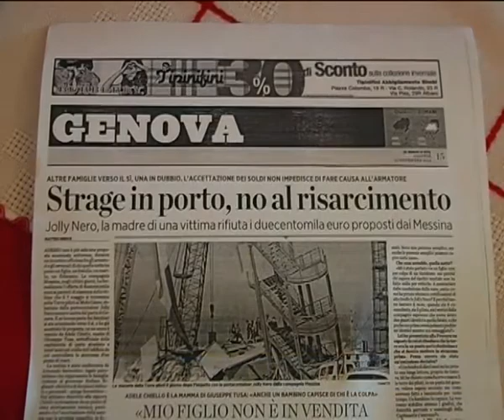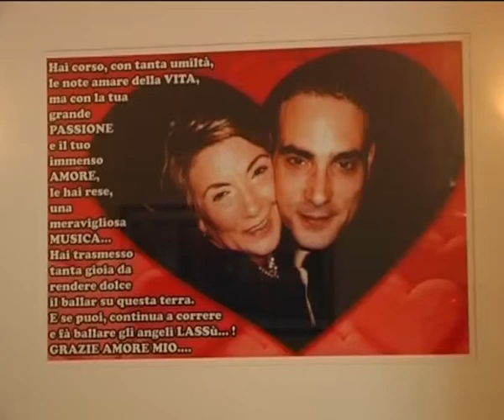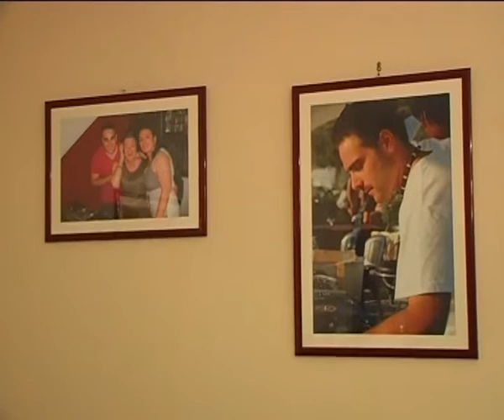Milazzo - In ricordo di Peppe Tusa